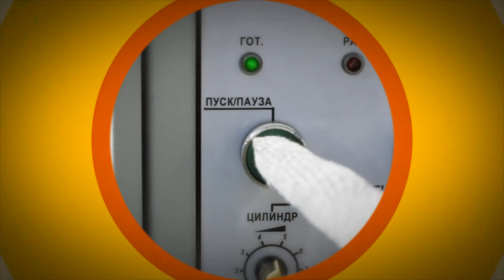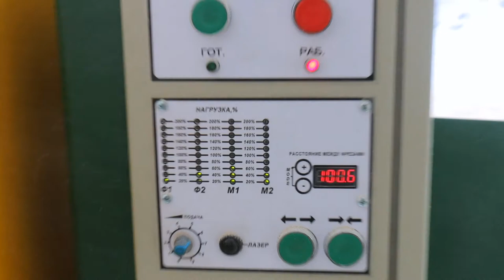Доска обрезная из бревна за 1 проход. Пиление бревен на обрезную доску на станке УПТ-250 зимой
Консультация инженера по телефону: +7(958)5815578

Дисковый многопильный станок с фрезено брусующим узлом
Как Вы уже знаете  размер будущей обрезной доски задаем с помощью кнопок изменяя положение фрез.
Это отличие станка позволяет пилить не сортированные бревна.

Система аспирации прекрасно отводит опилки из зоны фрезеровки и дисковых пил. Мощность штатной вытяжки 4 кВт.
Как видно скорость прохождения бревна автоматически меняется в зависимости от нагрузки на основные привода.  В вершинке идет порядка 9 метров в минуту, но чем толще к комлю тем скорость подаче меньше. Таким образом нагрузка на режущий инструмент всегда в оптимальном диапазоне работы.
Подача заготовки в станок может происходить конвейерным способом непрерывно.
Нагрузка на каждый привод отображается на индикаторах в реальном времени.
На выходе получается верхний и нижный горбыль и пачка обрезных досок.
Максимальная потребляемая мощность станка 59 кВт,  из них 2 фрезы по 15кВт и два пильных шпинделя по 11 кВт.
Точность геометрии готовых досок +/- 1 мм.

Станок оцилиндровки бревна ОЦС-2АМ. Оцилиндровочный станок на производстве Подробности по телефону: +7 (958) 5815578